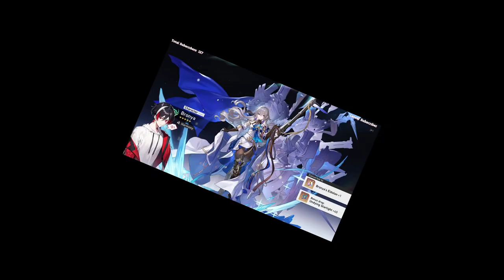Pulling for Acheron broke me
Hi I'm Redchaos or Red I stream and stuff. I am a university student with a lot of free time that decided to do this :).
My intention is to someday get a vtuber avatar and maybe some graphics(those are very much
needed :p). If you would like to help me reach that goal consider giving me a tip.